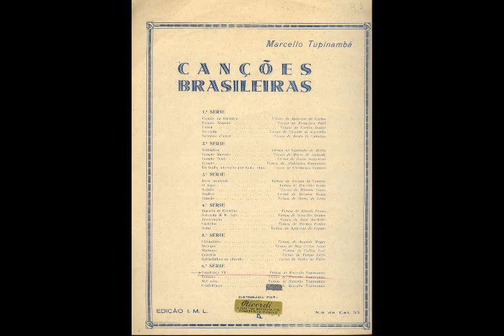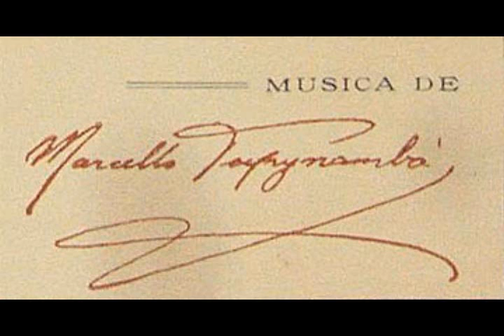Marcello Tupynambá - Canção da guitarra (Roberto Vilmar)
Canção da guitarra (Roberto Vilmar)